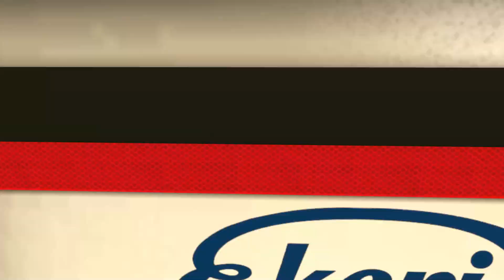ETS2 1.35 I My Trucking Diary - Ep #230 I Gomel to Kiev I Promods 2.41 I Rigid chassi addon by kast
My company is getting bigger. More trucks and more employees. The cash is coming and it is getting easier to grow. Follow me as i try to create a great transport company.

From Gomel to Kiev

Back to Ukraine. But why does the AI-drivers drive like shit?

Rigid Chassis Addon for Renault Range T by Kast

Next Generation Scania | Improvements and Rework [v.1.0. 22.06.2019]

Please keep in mind that just because I have an opinion about something does not have to be a matter of fact. You are entitled to your own opinion.

PC Specification: Taurus Overkill GTX 1080

CPU : Core i7, (7700K) 4.2 GHz

GPU: NVIDIA GeForce GTX 1080 8GB

RAM : 16GB DDR4  2400Mhz, (Corsair VENGEANCE LPX 2400MHz)

Steering Wheel: Logitech G920 with Logitech Gear shifter